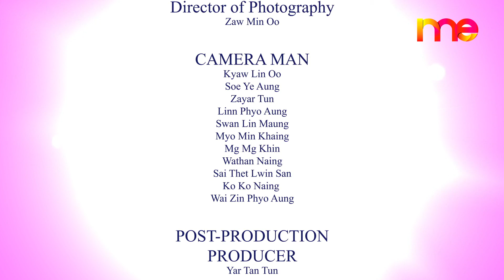''LET ME CHOOSE'' TV Program : Miss Universe Myanmar 2020 [ EP-12 ] Interview with MUM Miss & Fans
ZOOM LIVE INTERVIEW hosted by our Miss Face of Beauty Myanmar 2019 Htun Palal Yadanar, some of our Miss Universe Myanmar 2020 contestants and their fans were joined the program. Fans were able to raise up the questions to our Miss and some exciting games were played during the program. Please enjoy the episode.